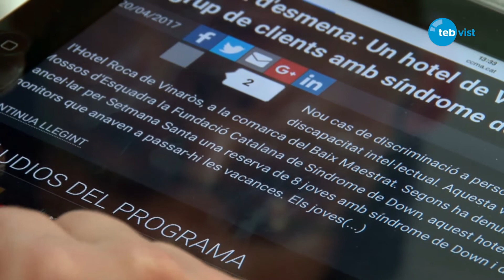“En cas de discriminació, cal denunciar”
Primer va ser un grup de nois amb síndrome de Down de Lleida, que van veure com els vetaven l’entrada en un pub. Poc després, va tornar a passar el mateix en un hotel de Vinaròs. I a partir d’aquí van sortir a la llum pública molts altres casos similars. N’hem volgut parlar amb la presidenta de Dincat, Rosa Cadenas, que en aquesta entrevista fa tota una sèrie de recomanacions pràctiques a les persones amb discapacitat intel·lectual per enfrontar-se a situacions de discriminació.